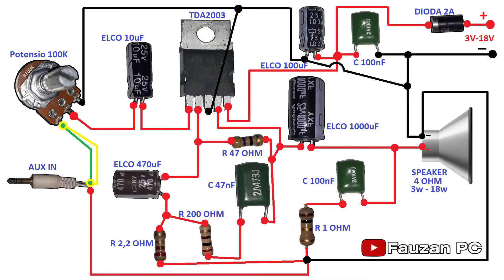Membuat Power Amplifier TDA2003 3V - 18V DC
Ampli dengan TDA2003 mampu mendrive speaker 3W sampai 12W dengan ukuran speaker 3 inchi sampai 6 inchi 4 ohm.
Tegangan yang dapat bekerja pada power amplifier TDA2003 ini, bisa bekerja pada tegangan 3V sampai 18V DC, lebih dari itu saya belum pernah mencoba, mungkin bisa lebih, namun alangkah baiknya menggunakan tegangan yang saya sebutkan diatas.
Untuk skema rangkaiannya dan daftar komponennya, sudah saya sertakan pada video, silahkan lihat di video untuk skema rangkaian dan daftar komponennya.

Mohon bantu saya sobat, untuk SUBSCRIBE channel saya, bagi sobat yang belum SUBSCRIBE, dan LIKE video ini, agar saya bisa terus memberikan tips, trik, info dan tutorial lainnya kepada sobat sekalian.

Power amplifier
Power ampli
Amplifier
TDA2003
TDA2003A
TDA2030
TDA2030A
TDA2004
TDA2004A
TDA2050
TDA2050A
Membuat power amplifier
Membuat amplifier
Membuat power ampli
Power amplifier tda2030
Power ampli tda2030
Cara membuat power amplifier
Cara membuat power ampli
Cara membuat amplifier
Tutorial membuat power amplifier
Tutorial membuat power ampli
Tutorial membuat amplifier
Tutorial cara membuat power amplifier
Tutorial cara membuat power ampli
Tutorial cara membuat amplifier
Elektro
Elektronik
Skema rangkaian
Skema rangkaian power amplifier
Skema rangkaian power ampli
Skema rangkaian amplifier
Skema power amplifier
Skema power ampli
Skema amplifier